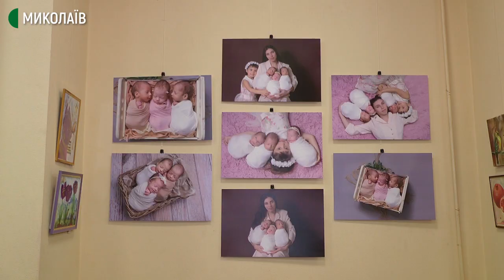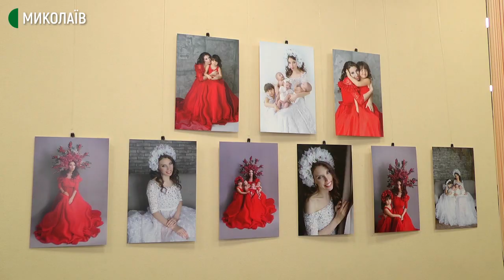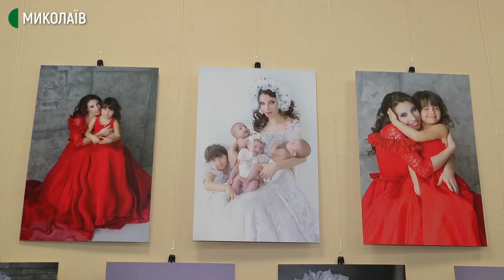Чотири дитини та мама. У Миколаєві презентували благодійну фотовиставку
20 фоторобіт представлені у Муніципальній виставковій залі Миколаївського міського палацу культури і мистецтв. Це благодійна фотовиставка Альони Онищенко "Діти, ДоДому".
Мета заходу – показати, що всі діти повинні зростати у люблячій сім'ї.